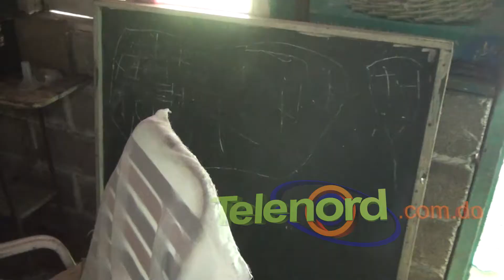Sala de tareas acoge a mas de 30 niños del sector Vista Nueva SFM